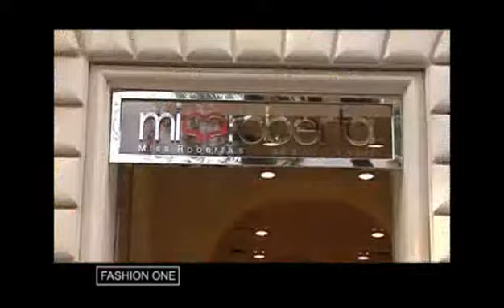puntata 19 06 2012 parte2